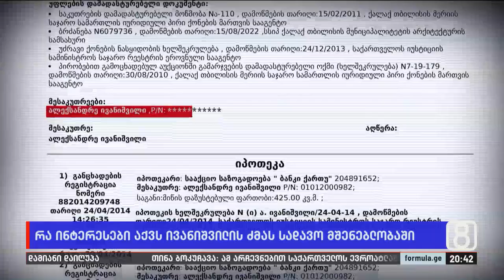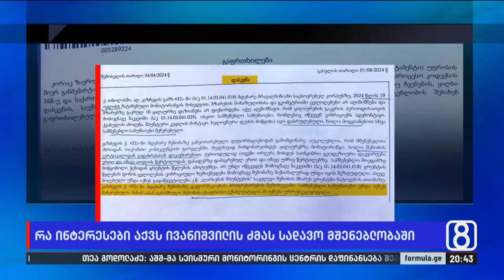რა ინტერესები აქვს ივანიშვილის ძმას სადავო მშენებლობაში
▪️ რატომ არ გვარდება პრობლემა, რომლის შესახებაც თბილისის მერი ინფორმირებულია? — მოსახლეობა ამბობს, რომ ახალი არქიტექტურული პროექტი მათ საცხოვრებელ სახლებს აზიანებს, რაც ექსპერტიზის დასკვნებმაც დაადასტურა, თუმცა, მშენებლობა მაინც არ ჩერდება